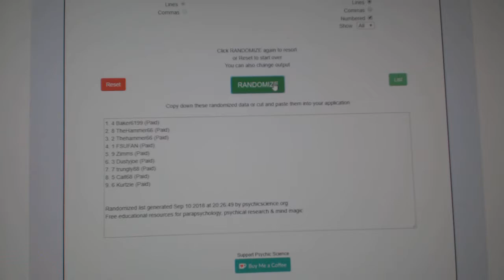Draft Order - C&C GB #8897